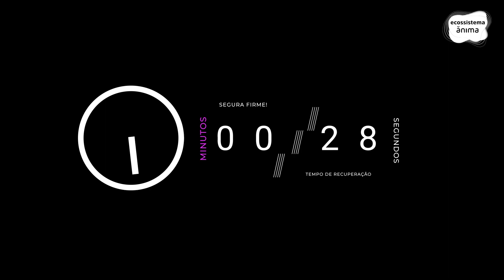Bem Fit - Aula 16/08